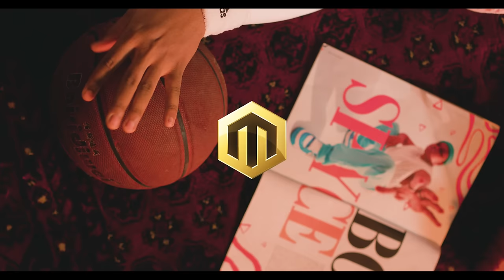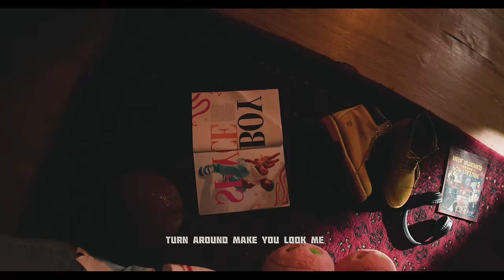Boy Spyce - So Bad (Performance Video)